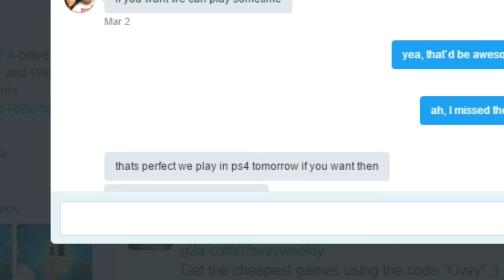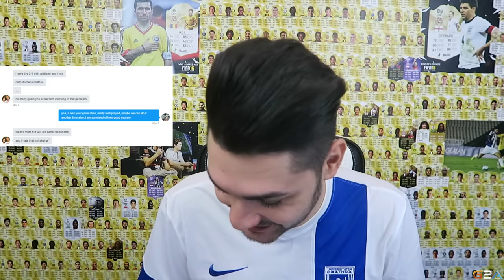FIFA 16 VS LIVERPOOL FC PLAYER - JOSE ENRIQUE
A first for the channel :D, we get to play against Jose Enrique a professional footbal player for Liverpool  FC